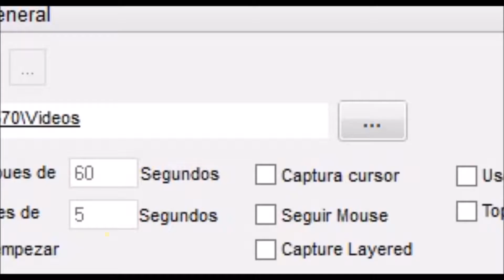FIFA 15 I Del desastre a la Gloria en 1 Min I BeltranValadez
Muy buenas gracias por pasarte y mas todavia si dieras likey si no estas suscrito dale al botón rojo que ayuda mucho a seguir subiendo videos.Espero que os guste el contenido y os espero en todos los videos hasta el proximo video adios!